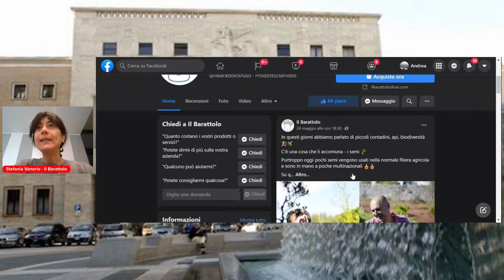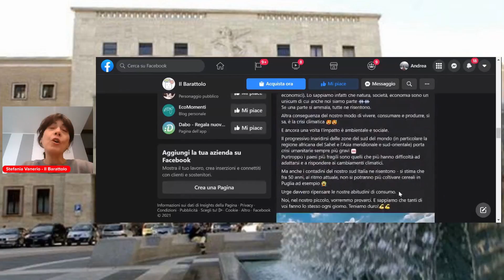Il Barattolo: «Una spesa nuova, no waste e sostenibile. Per un futuro che guarda all’ambiente»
L'esperienza di Stefania Vanerio come mamma e consumatrice alla base di un progetto che vuole contribuire al cambiamento nel modo in cui compriamo il cibo: «Una bottega online di prodotti alimentari sani, sostenibili e gustosi. Che possono essere comprati sfusi, a peso». La sua start-up è diventata un'impresa innovativa grazie al supporto della Camera di Commercio di Varese